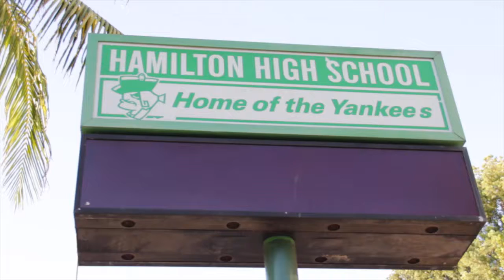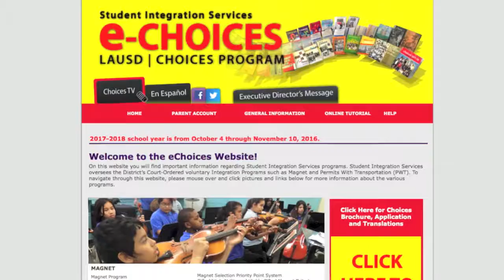AMPA Promo Video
Visit us at HamiltonMusic.org

Filmed by Lukas Lane
Edited by Rebecca Curci